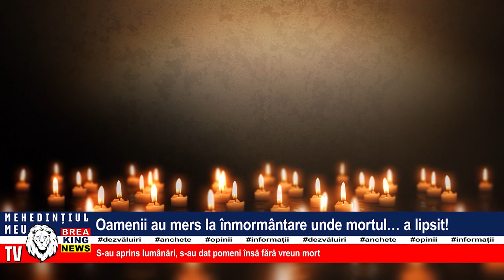OAMENII AU MERS LA ÎNMORMÂNTARE UNDE MORTUL... A LIPSIT!